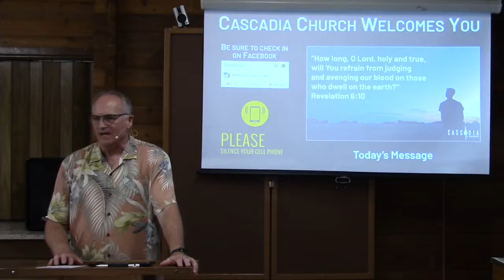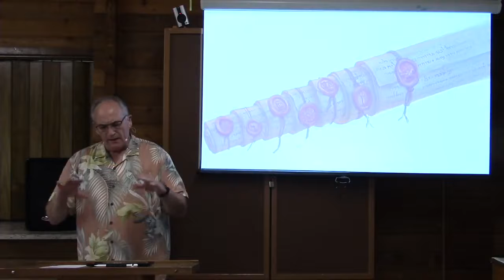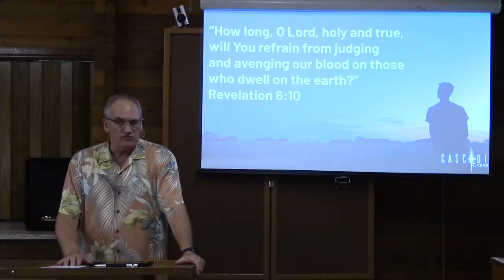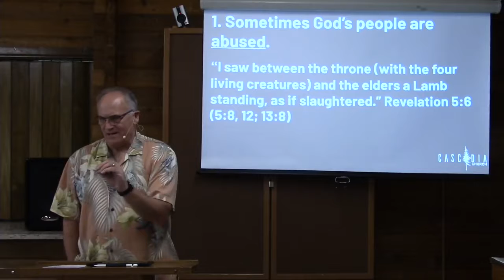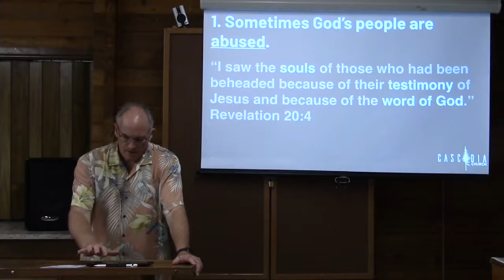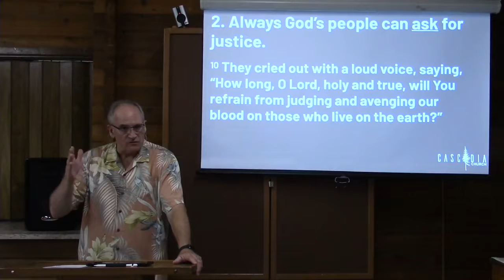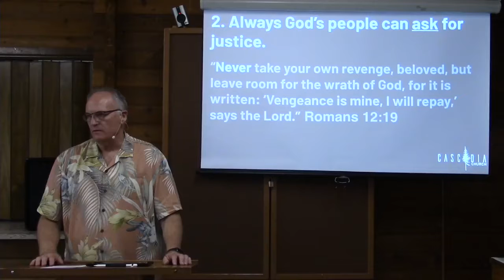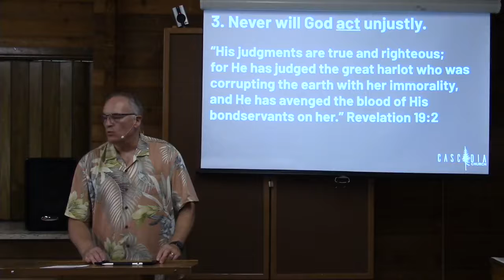7 How Long, O Lord?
If you have ever been abused, mistreated, or maligned, you might have asked a similar question. The answer to the question is both disturbing and comforting.